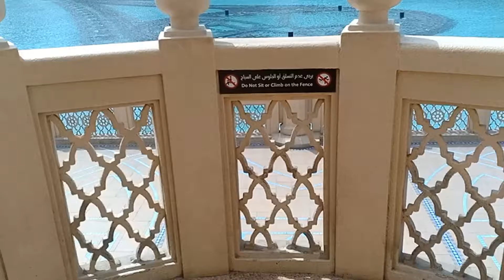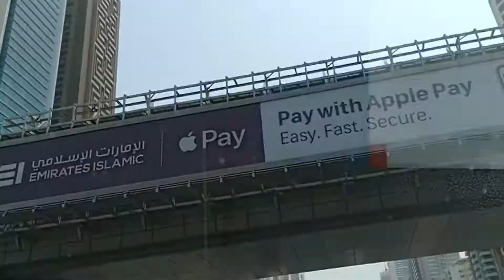DUBAI family Vacation Part 3 BACK TO HOME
this is the final part of the vacation with my family.
these are the memories i wanted to preserve and save on YouTube.
i will see you guys soon somewhere around the world again.
Peace!